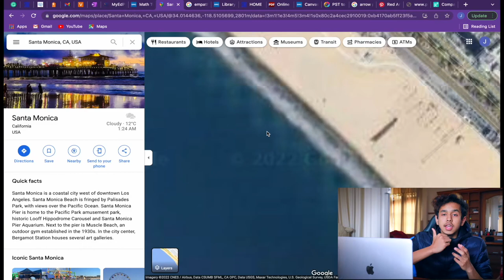WHY I CHOOSE SMC video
Here are the four main reasons why I decided to attend SANTA MONICA COLLEGE.
The reason why I am attending online from Burma.

A week of attending online from BURMA Vlog Coming soon. Stay Tune.